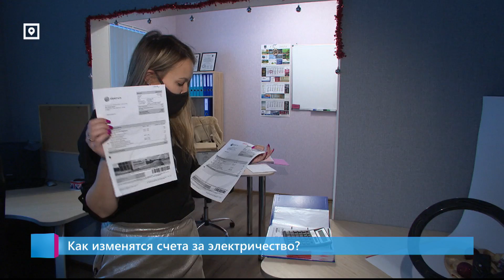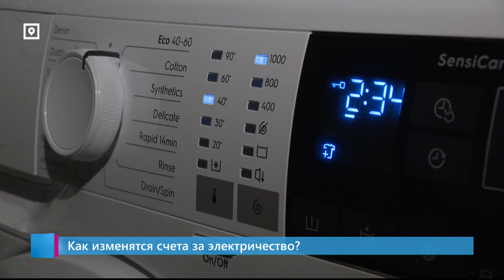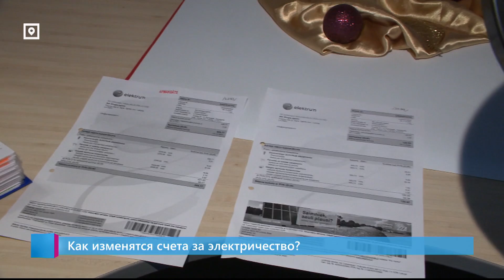Как изменятся счета за электричество?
500 евро за ноябрь. Такой счёт пришёл нашей зрительнице Елене. Она живёт в Огре. Как быть? И как платить? Материал Виктории-Пушкеле